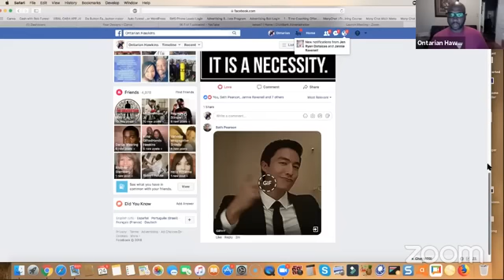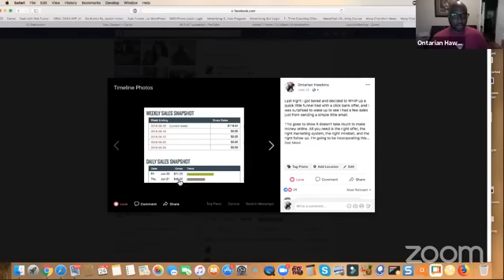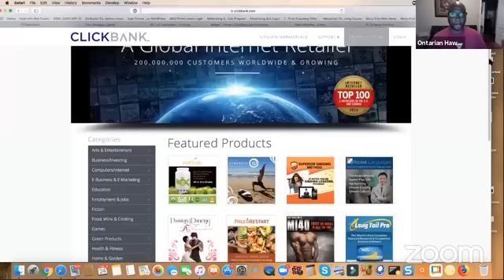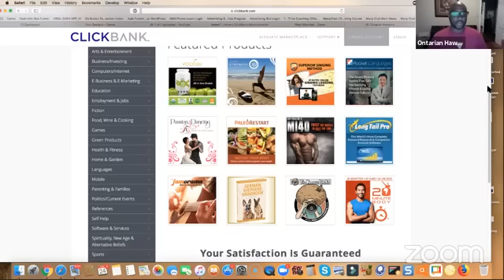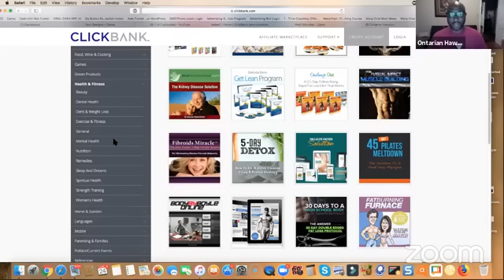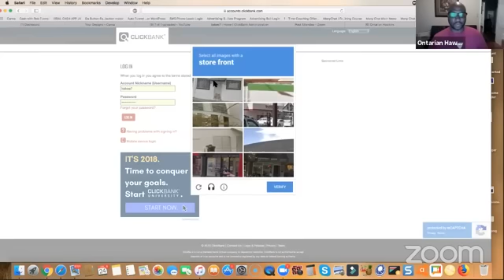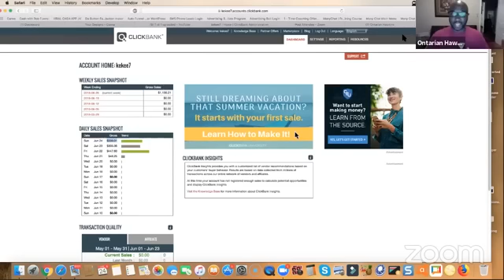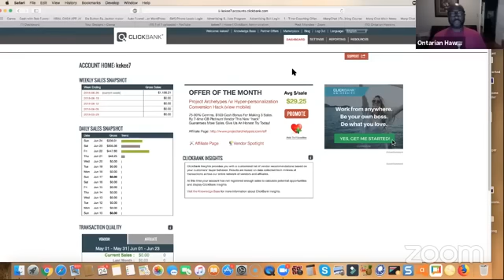ClickBank For Beginners 2018- How to Make $100-$300 Per Day with ClickBank|ClickBank Case Study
In this video for ClickBank For Beginners 2018, learn How to Make $100-$300 Per Day with ClickBank. Make sure to follow my ClickBank Case Study as I show you how to Generate an Extra Income Online.